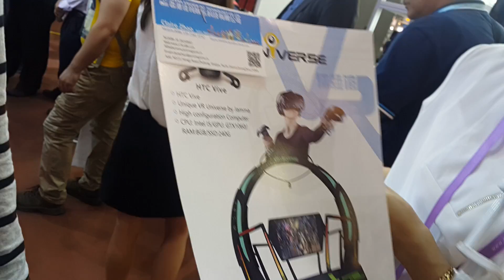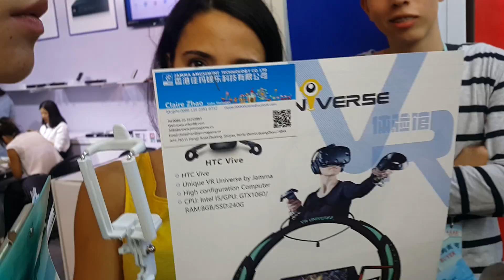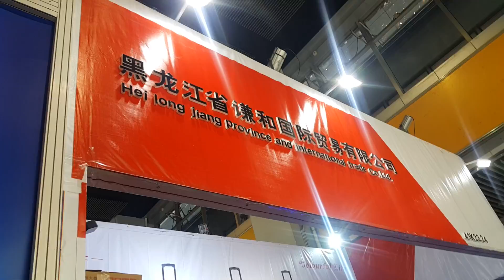250 Guanzu Solo Pendiente ultimo 658 de feria